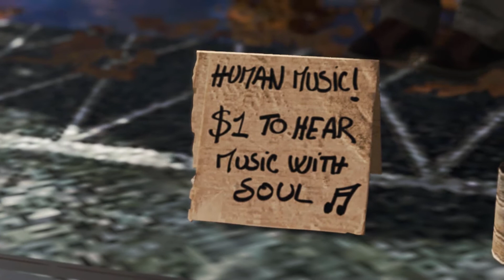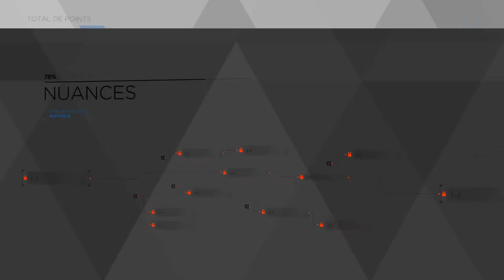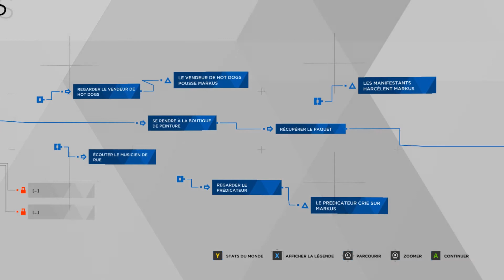CES MAUDITS ANDROÏDES NOUS ONT VOLÉ NOS EMPLOIS !! - Detroit: Become Human #2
2ème épisode de ce let's play sur Detroit et aujourd'hui, épisode plus tranquille que le précédent.
On découvre le monde qui nous entoure, comment la société des humains est bouleversée depuis l'arrivée des androïdes...